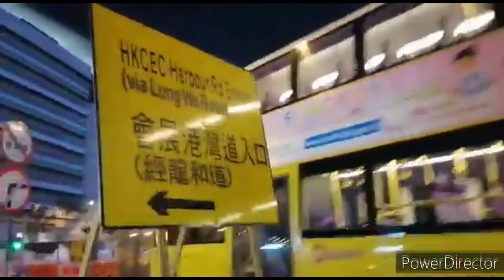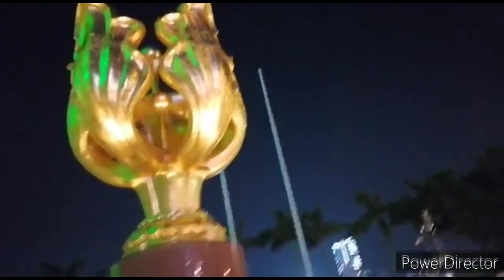BAUHENIA GOLDEN FLOWER | WAN CHAI HONG KONG || ELENA ESPADON CHANNEL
4TH Day of Chinese New Year gumala kami sa Wan Chai upto BAUHENIA GOLDEN FLOWER  and bay view.